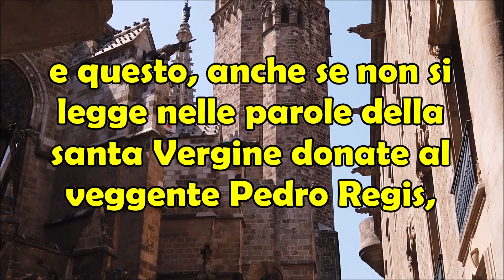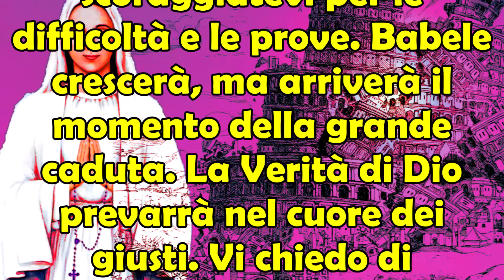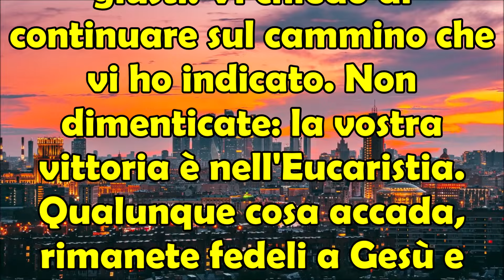La Santa Vergine ad Anguera Qualcosa di Abominevole Sta Arrivando